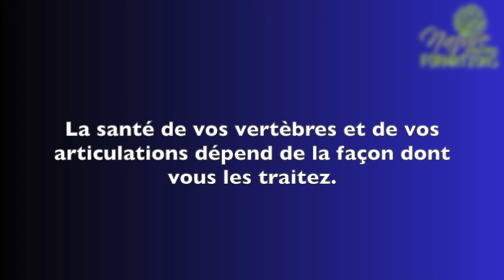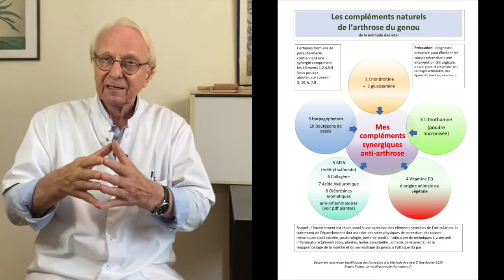Vidéo Mal de dos: pensez à l'arthrose et agissez maintenant ! par Guy Roulier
Mal de dos et arthrose, même combat !
N'attendez pas le stade ultime pour traiter l'arthrose, ce mal sournois qui ronge vos articulations à bas bruit jusqu'au jour où une radio la révèle à un stade avancé. Il faut agir PRÉCOCEMENT, dès les premiers signes (douleurs répétitives, par crises, gêne légère mais permanente…).
Se faire examiner et traiter c'est un bon début, mais prendre sa santé en mains c'est beaucoup mieux, dès le diagnostic établi.
La marche à suivre selon le concept holistique (global et analytique à la fois) de la santé durable, est expliquée dans chacune de mes formations sous forme de vidéos et pdf.
Si vous êtes motivé(e), je vous attends avec plaisir pour vous accompagner dans votre prise en charge personnelle de votre capital santé.
Cliquez ici pour accéder à mes programmes disponibles.
Bienvenue sur ma chaîne d'informations vidéos santé naturelle et durable.
Pour accéder à mes livres de librairie ou numériques santé naturelle cliquez sur le lien